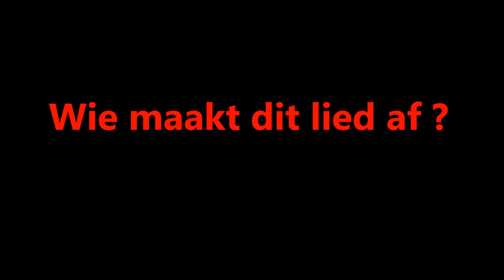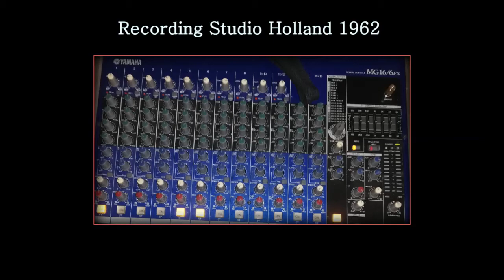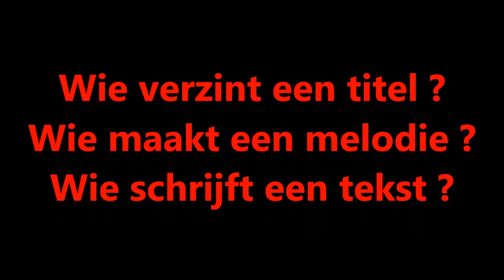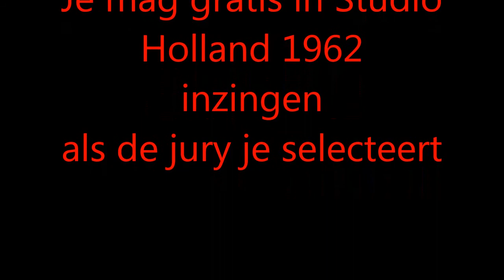Golden Singing and Music Talent Internet Competition Coronivirus Lockdown Composition Final 2020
Golden Singing and Music Talent Internet Competition Coronivirus Lockdown Composition Final 2020, September 22,

Eugene Simon Impresario Europe Organization Team
Rachima Blondeel Timmerman, Victor Loriaux,
Eugene Simon, R&B, Jazz, Soul, Funk, Singer and Pianist,
Lady Singer Rachima, lyricist,
Fifties Victor, songwrtier, guitarist,